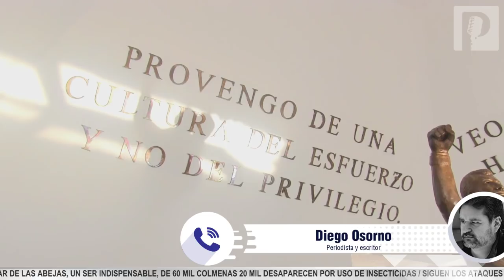1994: el asesinato de Colosio, Salinas y zapatistas, explica Diego Osorno